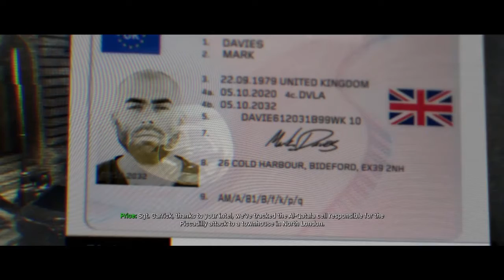Call of Duty Modern Warfare: Clean House Mission 5